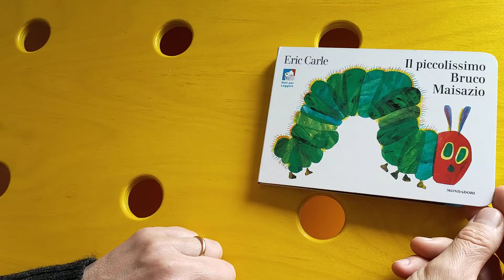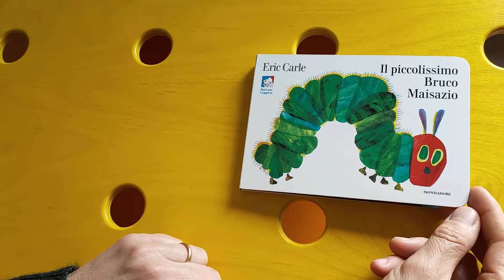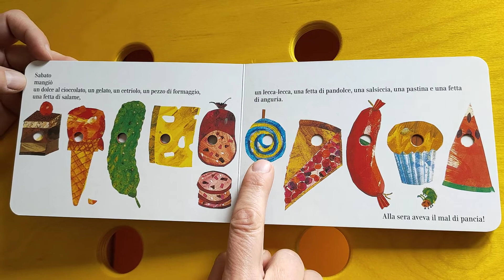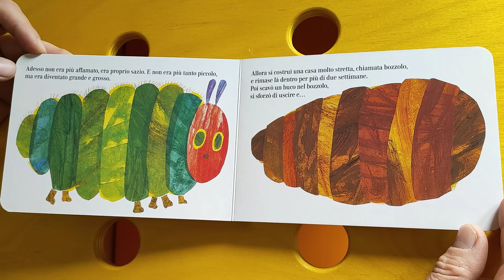Il piccolissimo Bruco Maisazio - le Letture del Centro per le Famiglie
Il piccolo bruco cresce attraversando il libro, divora le pagine più gustose e alla fine diventa una magnifica farfalla